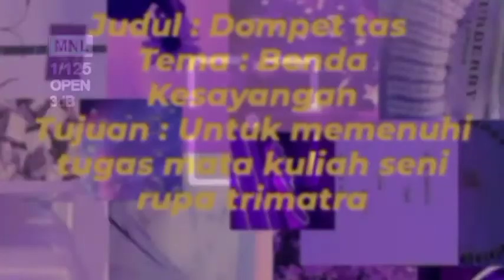Pertemuan ke-11 Seni Rupa Trimatra|| Tema Benda Kesayangan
Nama : Fariska Nurul Ulummiyah
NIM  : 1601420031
Rombel : 1
Judul : Dompet tas